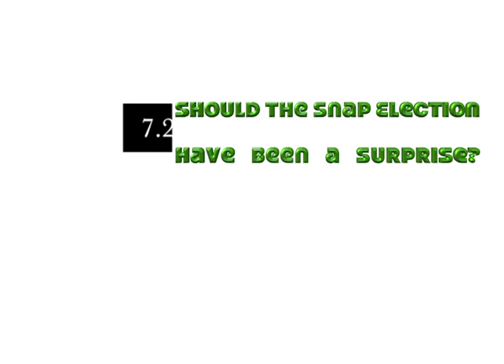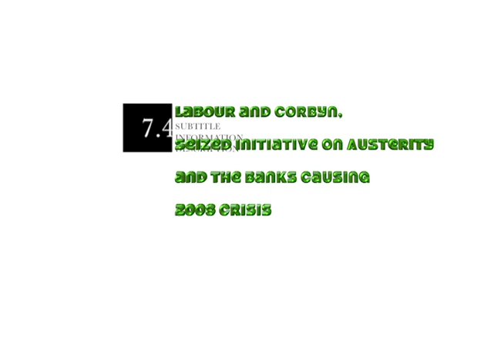David Malone Livestream 7- 8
38.04 Chapter 7. The Green Party, Leadership, Election 2017 Campaign, Manifesto, Binary Discussion, Climate Mc Carthyism.

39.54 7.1 Policy EC661 Money Creation (Magic Money Tree)

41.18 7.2 Should the Snap 2017 Election have been a surprise to GPEX.

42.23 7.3 Bartley/Lucas Focus. Anti Brexit, Pro-Immigration, Anti-Racist, Identity Politics.

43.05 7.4 Labour and Corbyn, Austerity owned by Labour 2017, Banks, Solvency and the 2008 Crash.

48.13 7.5 Brexit and the 2015 Green Manifesto Promise.

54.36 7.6 Righteous Intolerance, Political Discourse, Burning the deniers, Binary Climate Mc Carthyism.